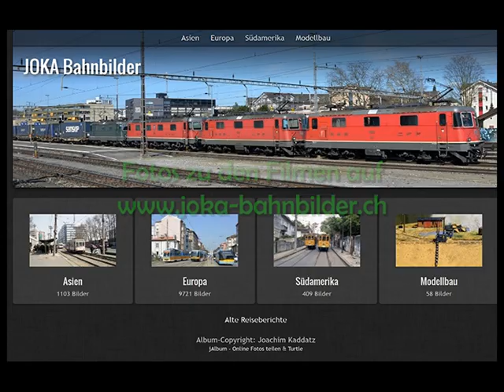Zagórz - Nowy Łupków mit der Ty2-911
Am 02. Mai 1993 fuhr die Dampflok Ty2-911 einen Sonderzug auf der Strecke Zagórz - Nowy Łupków.
Die Lok war 1944 von der Deutsche Waffen- und Munitionsfabriken AG, (heute wieder H. Cegielski Poznań) als 52 1346 an die Deutsche Reichsbahn geliefert worden. Bei der PKP fuhr sie dann als Ty2-911. Eine Besonderheit für mich war der Kastentender 2'2' T 26, da ich sonst in Polen nur die Ty2 mit Wannentender aufnehmen konnte.